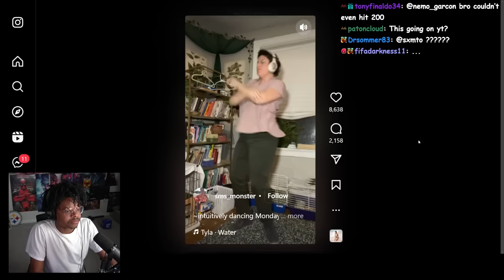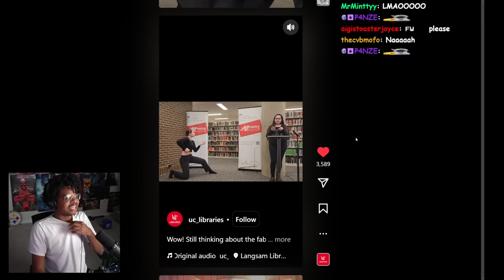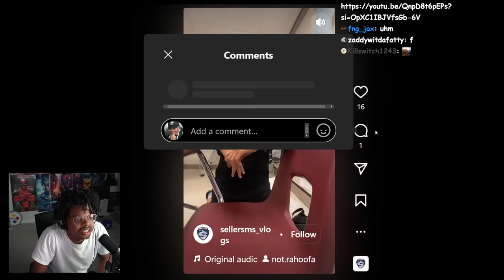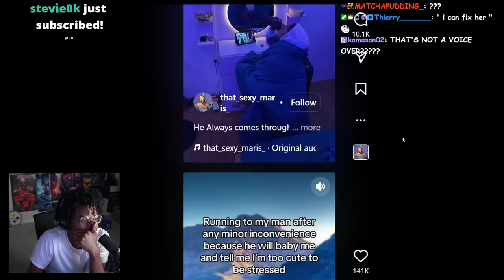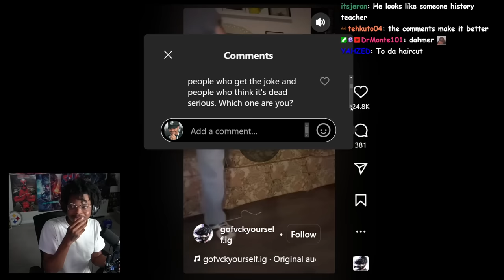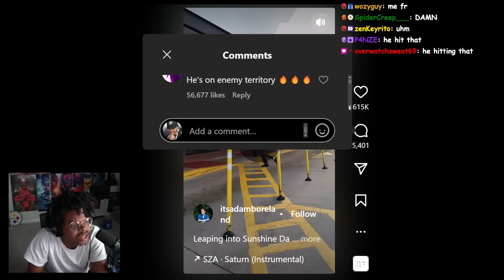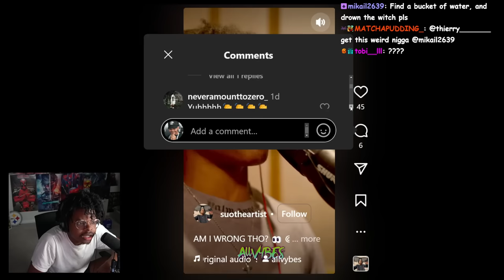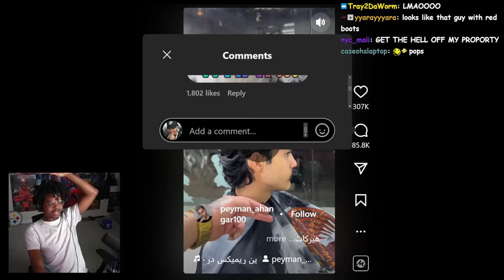ImDOntai Reacts To IG REEL Memes For ImDOntai VOL 1